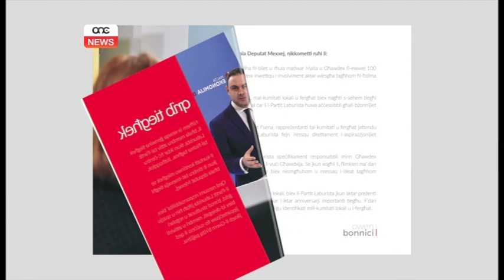OWEN BONNICI ITEMM IL-KAMPANJA “QRIB TIEGĦEK”.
ONE.COM.MT • Fi stqarrija fi tmiem il-kampanja għal Deputat Mexxej tal-Partit Laburista, il-Ministru Owen Bonnici tkellem fuq il-proġett politiku Qrib Tiegħek.